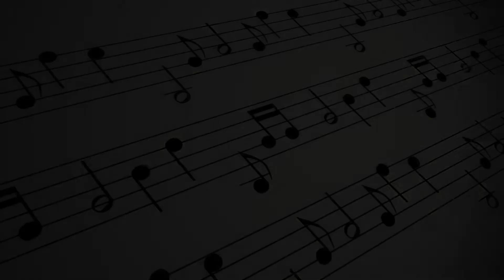KORG PA PERFORMANS SİLEREK SAYFA DA YER AÇMA